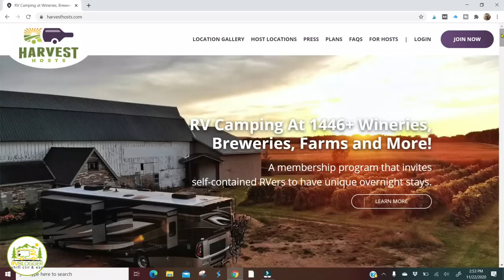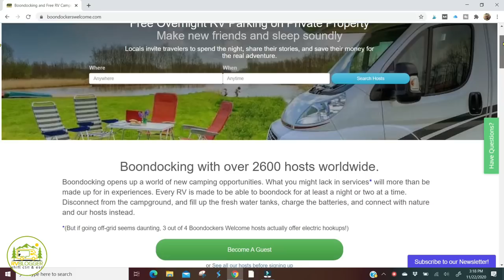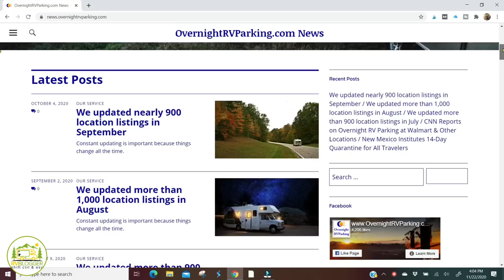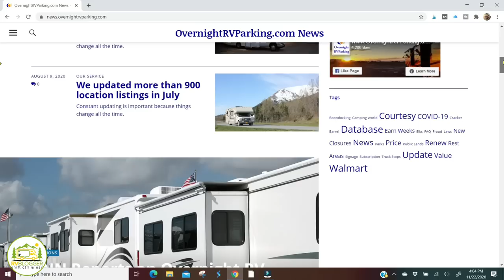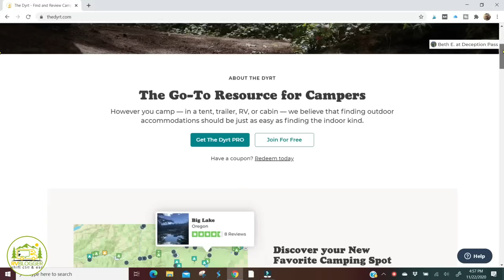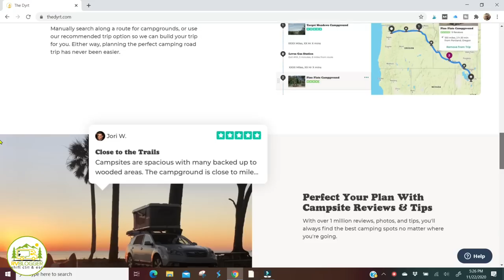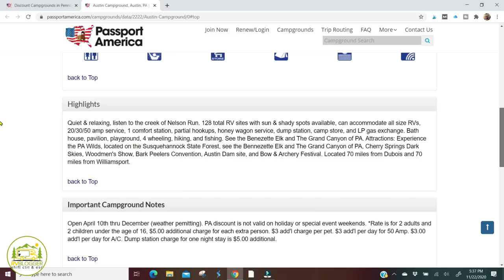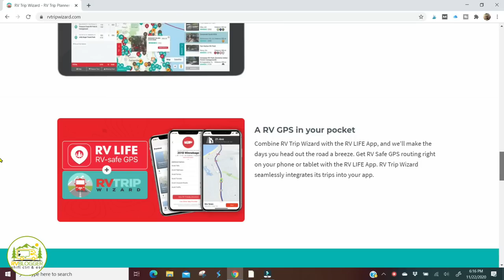6 Best RV Memberships We Use - The Best Way to Find FREE and Discount RV Campgrounds!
👇 👇 Click SHOW NOTES below for special membership discounts! 👇 👇

In this YouTube video we review the Best way to find free and discount campgrounds, and our favorite trip planning tool in our Video called 6 Best RV Memberships We Use - The Best Way to Find FREE and Discount RV Campgrounds!

We review what we think are the best RV memberships for newbies, weekend warriors, and full time RV living as well.

We have tried lots of RV camping apps and memberships over the years but these are the 6 Best RV Campground Memberships and apps that we use on a regular basis ourselves. We review the pros and cons of each of these subscription membership clubs so you can decide which RV camping memberships might be best for you!

The RV Camping Memberships we review in this video are:
0:00 Intro
2:20 Best Free RV Camping Memberships
2:30 Harvest Hosts
4:38 Boondockers Welcome
7:30 Overnight RV Parking
11:18 Best Discount Camping Memberships
11:40 The Dyrt PRO Membership
14:52 Passport America
17:14 Best RV Trip Planning Tool
17:20 RV Trip Wizard

2️⃣ Boondockers Welcome - Use RVBlogger10 to Save 10%!

3️⃣ OvernightRVParking - Get 3 extra months for FREE (That's 15 months for the price of 12!)

5️⃣ Passport America  - Discount RV Camping Club with Discounts Up To 50%!

6️⃣ RV Trip Wizard - Best App for RV Trip Planning - Enjoy all of the RVLife Apps when you join!

✳️ To see all the Gear we keep on board our RV Visit the RVBlogger Amazon Store at:

You can find all of the Discount Camping Memberships that we actually use on our Membership page on our website at: